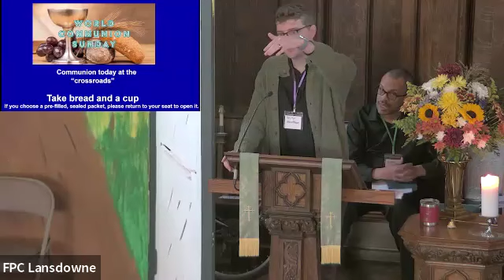2024 - October 6 - World Communion Sunday and "The Pilgrim" - 20th Sunday of Pentecost